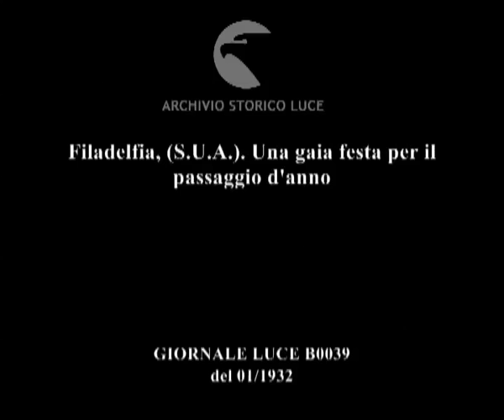Filadelfia, (S.U.A.). Una gaia festa per il passaggio d'anno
Descrizione sequenze:corteo per festeggiare il Capodanno, folla ai lati della strada ; figure in costume portano teloni di varia forma ; figure in costume ballano ; bande musicali e varie persone ballano ;